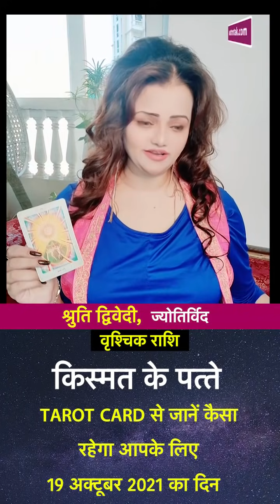किस्मत के पत्ते 19 अक्टूबर 2021: किन राशियों की चमकेगी किस्मत | Shruti Dwivedi | Astro Tak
Tarot Horoscope | किस्मत के पत्ते | 19 अक्टूबर 2021 : टैरो कार्ड रीडर श्रुति द्विवेदी से जानिए Aaj Ka rashifal । किस राशि के लोग क्या उपाय करें...कैसे छोटे-छोटे टिप्स को आजमाकर बनाएं दिन को और बेहतर...